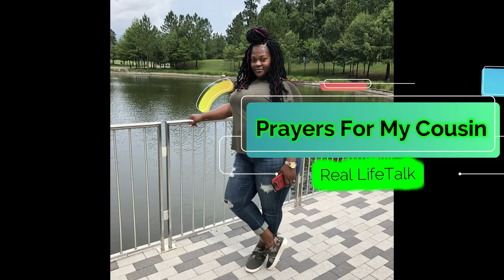Prayers For My Cousin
Follow Us On:

🅸🅽🆂🆃🅰🅶🆁🅰🅼: sɪᴍᴘʟɪ_ᴋᴇɪɪ
🅸🅽🆂🆃🅰🅶🆁🅰🅼: keii_n_fam
🆂🅽🅰🅿🅲🅷🅰🆃: sɪᴍᴘʟɪ_ᴋᴇɪɪ
🅵🅰🅲🅴🅱🅾🅾🅺: simplikeii

Y͟o͟u͟ c͟a͟n͟ s͟e͟n͟d͟ u͟s͟ s͟t͟u͟f͟f͟ a͟t͟:
Rukesa West
coming soon